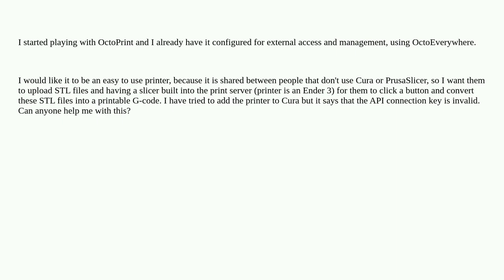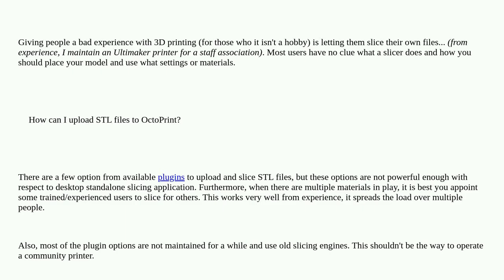How can I upload STL files to OctoPrint?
A special thanks goes out to the community

  stl octoprint ultimaker-cura